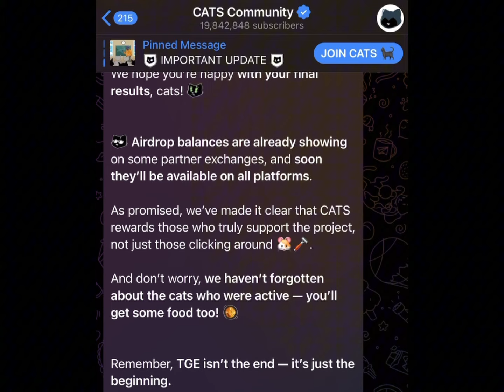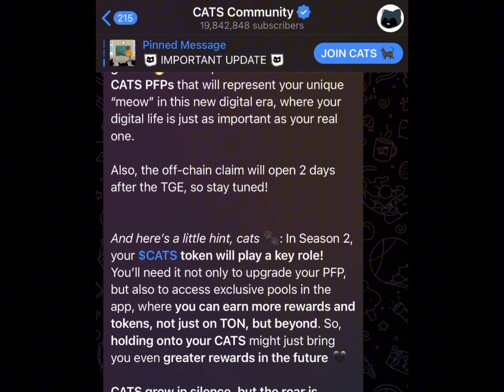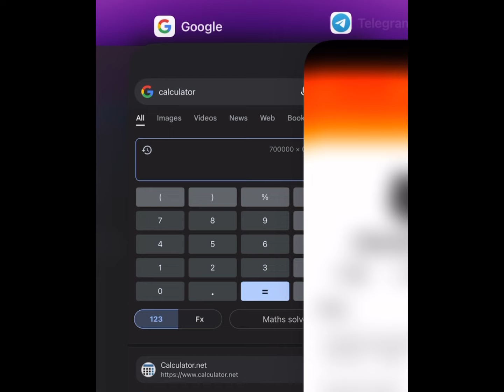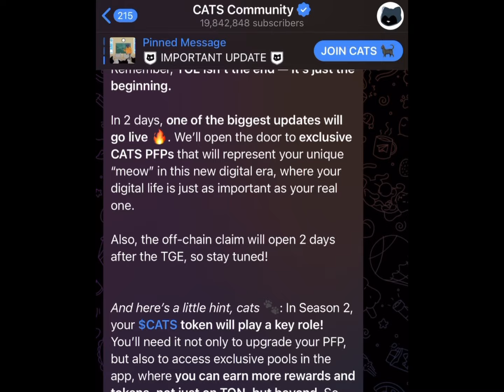Cats Airdrop Sell or Hold ? | Cats Airdrop Season 2 | Cats Airdrop Received in Bybit Bitget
Cats 🐈‍⬛ Airdrop kitna Pesa de skata hai 🤔 | Cats Airdrop Price | Cats Airdrop Update Today